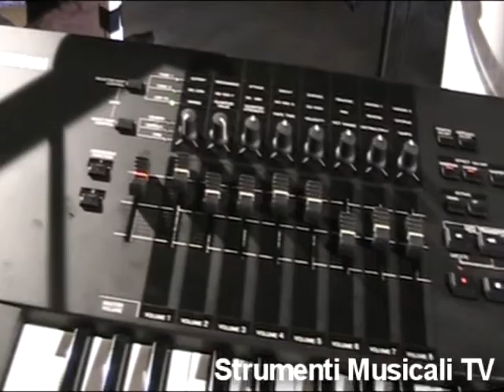Yamaha Motif XF - Demo seconda parte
Direttamente dalla presentazione svolta ad Amburgo, Bert Smoremburg propone una serie di assaggi delle sonorità del nuovo Motif XF.